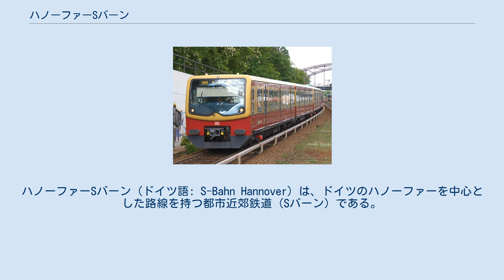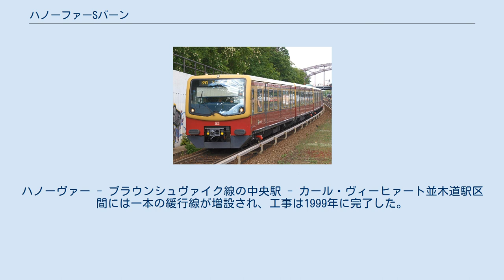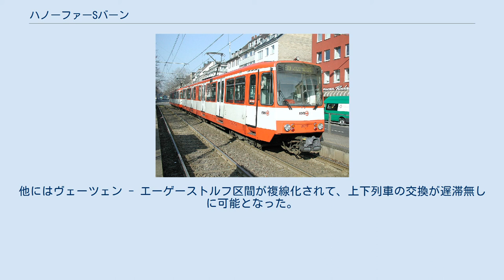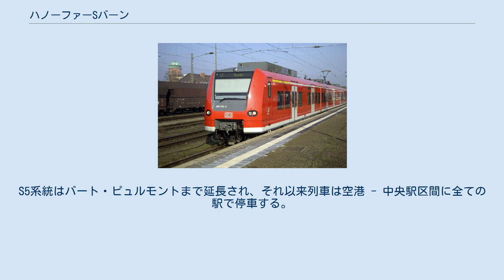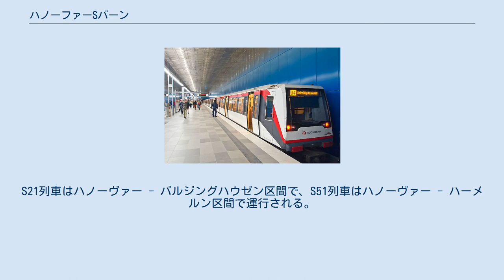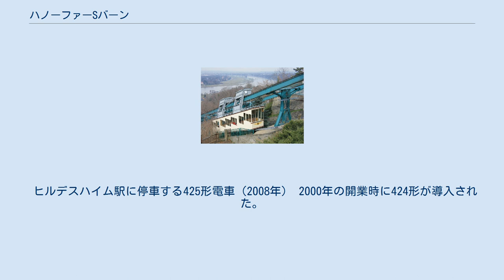ハノーファーSバーン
ハノーファーSバーン（ドイツ語: S-Bahn Hannover）は、ドイツのハノーファーを中心とした路線を持つ都市近郊鉄道（Sバーン）である。
2000年のハノーファー万国博覧会の開催に合わせて開業した。
 S1 - S7の各系統は定期運行、S8系統はイベント開催時のみの臨時運行系統となっている。
 1960年代にハノーヴァーの近郊列車路線の構築が既に計画されて、ミンデン - ツェレ区間などの東西軸路線とダイスター線に都市高速鉄道（Nahschnellverkehrslinien）が創立された。
路線拡張は連邦政府、州政府、ハノーファー都市圏行政機関の意見不一致のため中止された。
1984年にゼールツェ駅がヴンストルフ - ハノーヴァー区間改修の予備作業として移転されて、その駅で側線が設置された。
1989年5月よりシティーバーン列車がダイスター線とハノーヴァー - ハーメルン区間に一時間間隔で運行された。
 1990年ハノーヴァーが万博2000の開催地に決定された後に、計画されたSバーンの導入時期が繰り上げられた。
同年11月12日にニーダーザクセン州、ハノーヴァー都市圏連合、ドイツ連邦鉄道はSバーン格上げ契約に署名した。
数十年間ほとんど変わらない路線が短時間のうちにハノーヴァーを中心として改良された。
1993年改修工事はハノーヴァー・カール・ヴィーヒャート並木道駅の初のくい立ち込みから始まった。
ハノーヴァー中央駅からぜールツェ駅までSバーン緩行線の工事が1994年に開始されて、緩行線は1997年に開通された。
ぜールツェ - ラインハウゼン区間の線路は既存線路の北側に、ラインハウゼン - 中央駅区間の線路は南側にそれぞれ建設された。
ラインハウゼン区間には立体交差線路が建設されて、北の方面及び西の方面に緩行線と急行線が分離された。
ハノーヴァー・ノルトシュタット駅は既存のハインブルク駅を置き換えることとなった。
 ノルトシュタット - ランゲンハーゲン区間にも複線の緩行線が建設された。
ヘレンハウゼン駅が廃止されて、その代わりにレーデーブルク駅が新設された。
ランゲンハーゲン - ベネミューレン区間に電力供給設備が設置されて、空港線のトンネル工事が行われた。
ハノーヴァー - ブラウンシュヴァイク線の中央駅 - カール・ヴィーヒァート並木道駅区間には一本の緩行線が増設され、工事は1999年に完了した。
アールテン駅までは複線線路がレールテまでは単線線路が追加されて、工事は2000年に完了した。
ハノーヴァー - ブラウンシュヴァイク線の線路拡張工事は「ドイツ再統一の交通プロジェクト」に属した。
ビスマルク町駅 - ヴュールフェル旧駅区間では1996年に複線線路の増設工事が始まり、緩行線はハノーヴァー見本市＝ラーツェン駅まで完備された。
他にはヴェーツェン - エーゲーストルフ区間が複線化されて、上下列車の交換が遅滞無しに可能となった。
 2000年5月28日、万博2000の開催直前にSバーン路線は以下のように開設された。
 万博2000が終わってから、2000年11月5日にそれぞれの路線は正常的に運営されて、S1、S2路線は現在のようになった。
S4、S5路線はシュプリンゲ、ハーメルン方面に延長されて、S3列車はレールテ - ツェレ区間で運行されている。
S6系統は大規模な展覧会の場合に運行された臨時路線であった。
S4列車とS5列車はハノーファー中央駅で併結・分割されていた。
 2002年12月にS4系統が短縮されて、S5系統との二階建て運行は中止された。
S5系統はバート・ピュルモントまで延長され、それ以来列車は空港 - 中央駅区間に全ての駅で停車する。
 2004年12月からS5系統の列車はパーダーボルン駅まで走行している。
 2008年12月14日に三つの系統が過去の快速列車路線に代わって導入された。
ハノーヴァー見本市＝ラーツェン駅は定規路線の停車場となった。
 2013年12月に二つの短距離路線が導入されて、月曜日から金曜日までラッシュの時にS1、S2、S5路線を補助する。
S21列車はハノーヴァー - バルジングハウゼン区間で、S51列車はハノーヴァー - ハーメルン区間で運行される。
 2014年3月31日よりS51はハノーヴァー - ゼールツェ区間にもS1、S2路線を補助する。
 2018年Sバーンの2021年以後運営について北西...